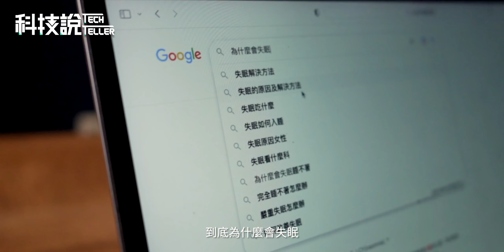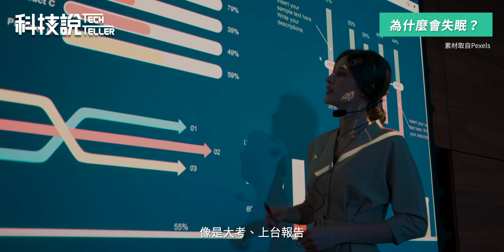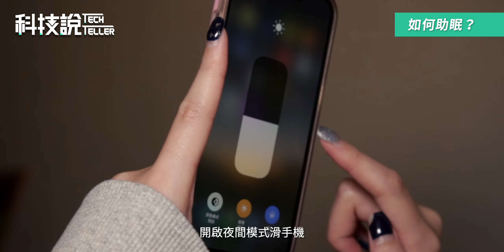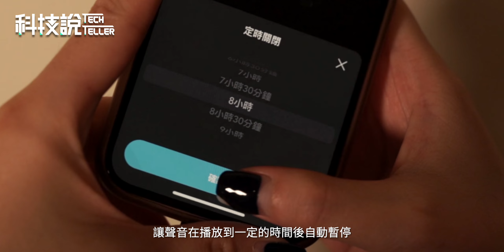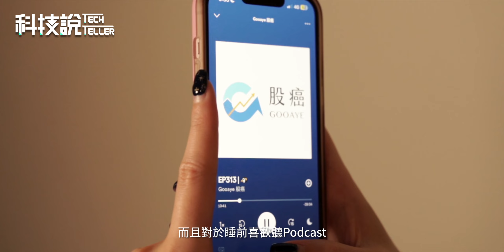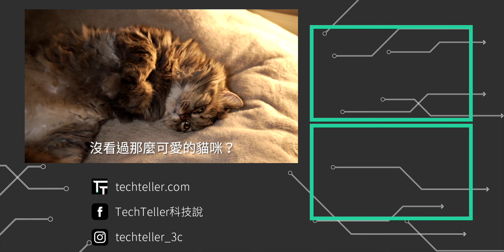【科技說】失眠？吵到睡不著？有了它在哪都能睡得好｜soundcore Sleep A10睡眠耳機｜開箱EP20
【前言】
最近收到soundcore Sleep A10 睡眠耳機，來看看我使用心得吧。
身為一個失眠大戶，保持睡眠環境的一致性是能幫助安眠的因素之一，舉凡床的高度、枕頭軟硬度、溫度、床旁邊有沒有障礙物等等，在耳朵中多塞一個睡眠耳機會不會翻身擠壓容易不舒服呢？

【影片目錄】
00:00 Teaser
00:17 前言
01:04 為什麼會失眠？
02:03 什麼方法可以助眠？
02:37 白噪音是什麼？為什麼可以助眠？
03:08 soundcore Sleep A10睡眠耳機
05:52 使用心得總結
08:10 NG大魔王、貓咪福利